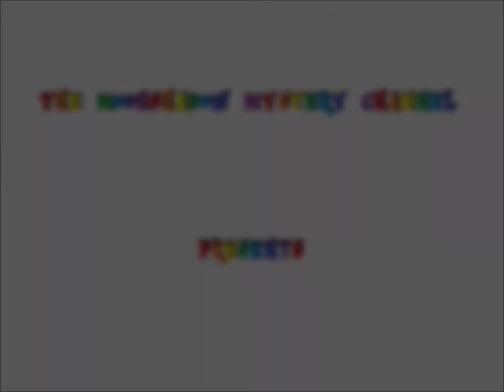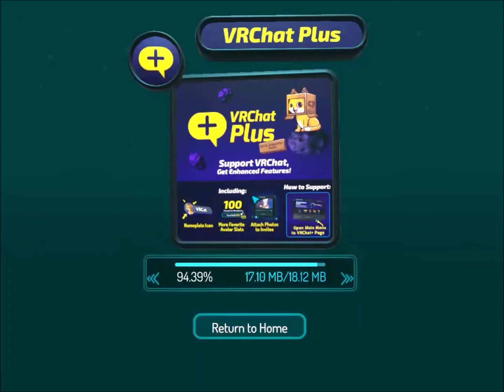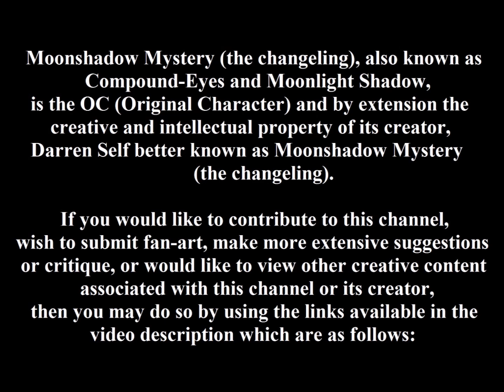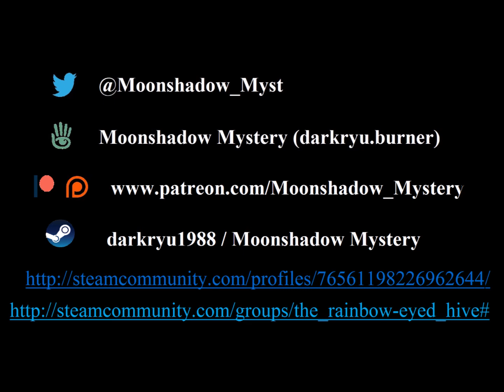Alastor in VR Chat Episode 2 Supplemental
If you have a piece you would like featured in a future episode of the show, or a fan piece you would like featured in my deviant gallery,  you can look me up on Skype, e-mail me, send through facebook, or send a message through here or on my deviant art page.  For some of the links provided please be sure to leave a message letting us know you are a channel viewer or subscriber so that your requests aren't mistaken for being spam.

SecondLife: Moonshadow Mystery Wu (darkryu.burner)